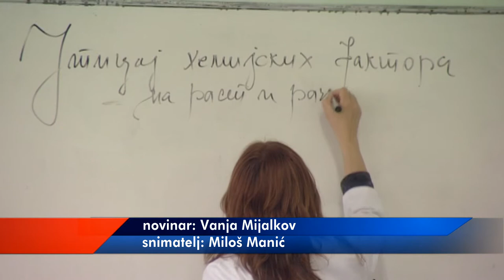MLEKARSKA ŠKOLA SA DOMOM UČENIKA “DR OBREN PEJIĆ” UPISAĆE 90 UČENIKA 10062020